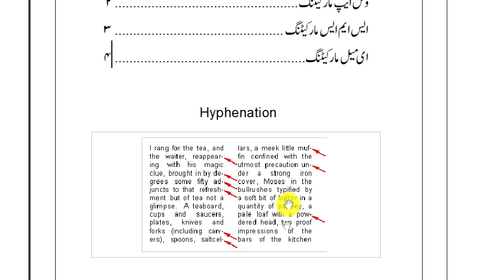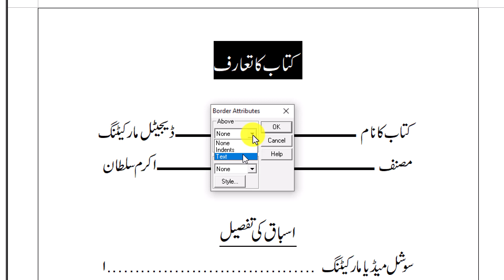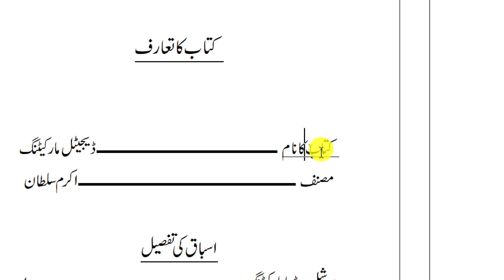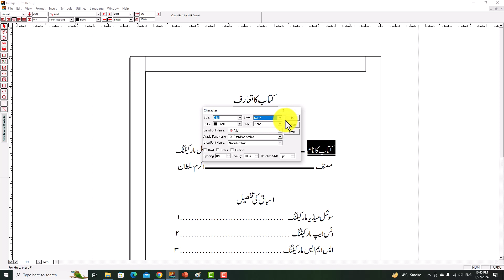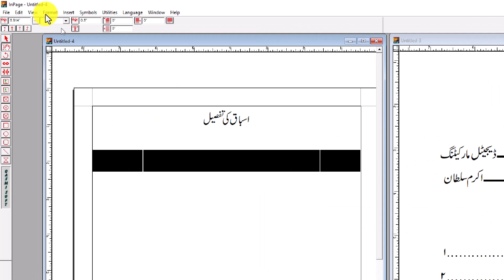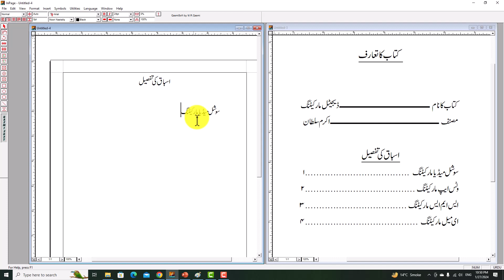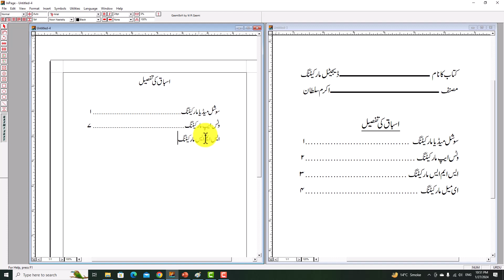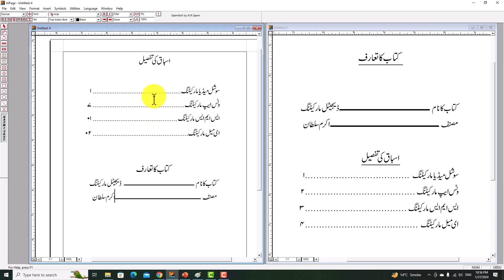How to use Borders and Tabs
How to use Borders and Tabs | Inpage Urdu | Lesson 22
In this lesson no 22 we will learn how to use borders and tab command in inpage.
How to underline a text
How to overline a text
How to make book setting
How to make chapter setting
How to use trad arabic bold font